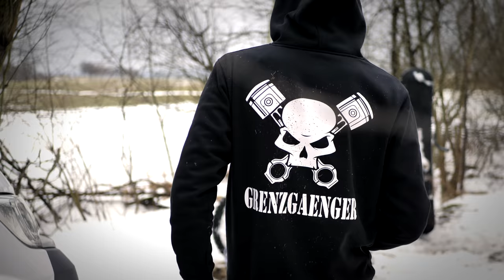Dirtbike pulls Snowboard - Good or bad idea?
You know me, i have many stupid ideas.. But this is the most stupid so far... In the beginning i said: "please be careful with my clothes, i don't want mud on it!" And in the end? Yes.. a little bit optimistic. ENJOY! :D

Ihr kennt mich, ich habe viele dumme Ideen, aber diese hier ist eine der dümmsten bis jetzt. Oder eine der besten? :D Am Anfang habe ich noch gesagt: "Ey bitte pass auf, dass meine Klamotten nicht dreckig werden!" Und am Ende? Naja seht selbst.. :D

- - - - - - - - - - - - MORE - - - - - - - - - - - - -

 Info to all Supermoto, Enduro, Car, Quad or whatever fanatics:

WE HAVE MUCH EXPERIENCE WITH OUR BIKES AND ALREADY HAD MUCH CRASHES!! WE KNOW WHERE OUR LIMITS ARE - WHAT WE DO IS VERY DANGEROUS!!